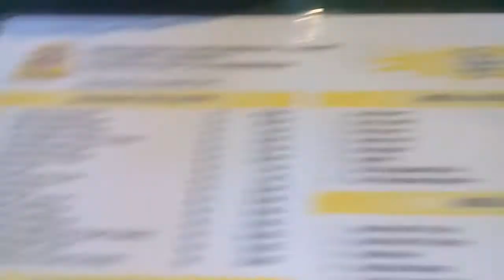Restoran Ayam Goreng Ny.Suharti, Jl.Sulawesi 19 Surabaya, 17 Juli 2018